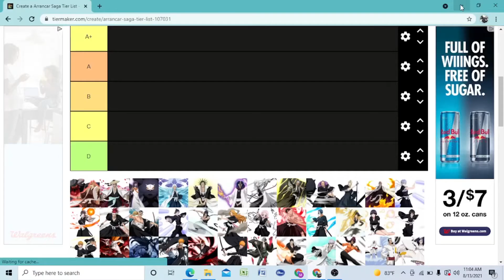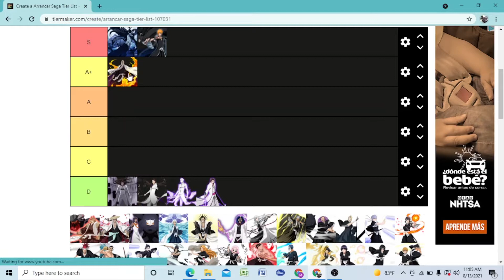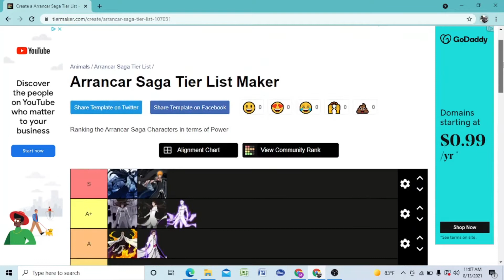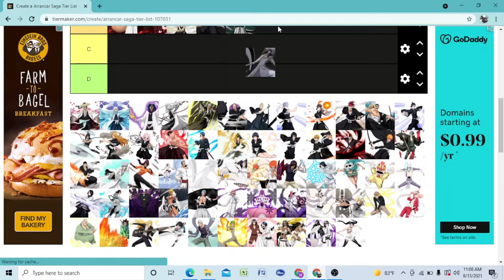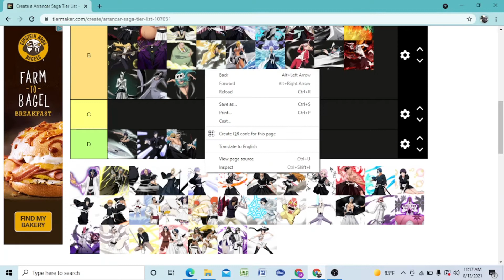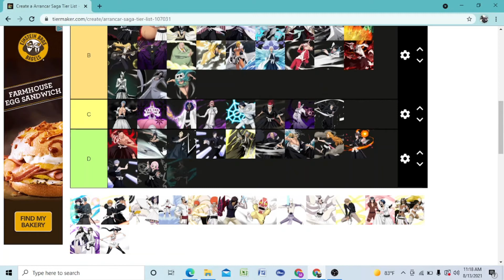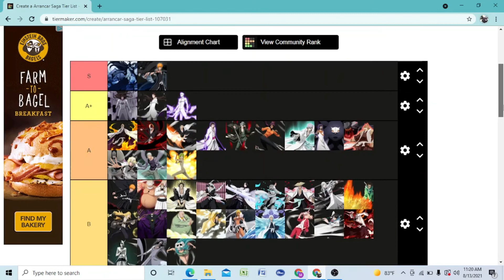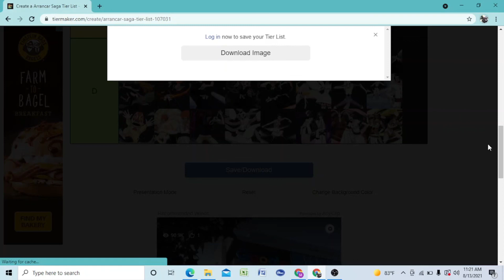Bleach Arrancar Arc Tier List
Power scaling the bleach arrancar arc

All love spread positive vibes